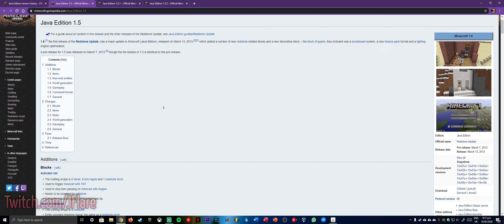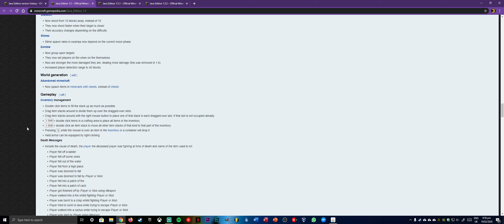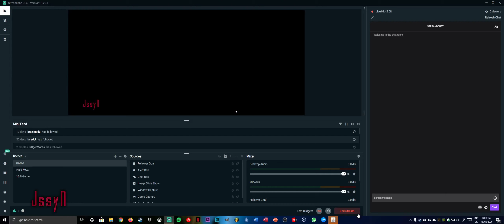Survival - Playing Every Big Update In Order (Part 11) [1.5.2]